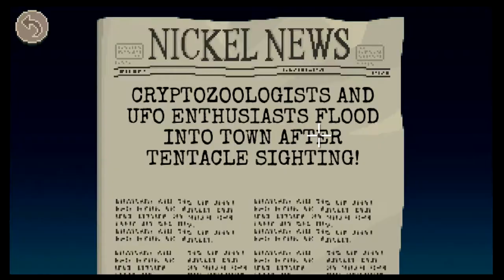Thimbleweed Park Playthrough Part 3 (Nintendo Switch) No Commentary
Thimbleweed Park is a point-and-click adventure game developed by Ron Gilbert and Gary Winnick for Microsoft Windows, macOS, iOS, Xbox One, PlayStation 4, Linux, Android, and Nintendo Switch. The game was revealed on November 18, 2014, along with a Kickstarter crowdfunding campaign with a goal of US$375,000, and was released on March 30, 2017.

The game is a spiritual successor to Gilbert and Winnick's previous games Maniac Mansion (1987) and The Secret of Monkey Island (1990), and is designed to be similar to graphic adventure games released in that time period, both visually and gameplay-wise.